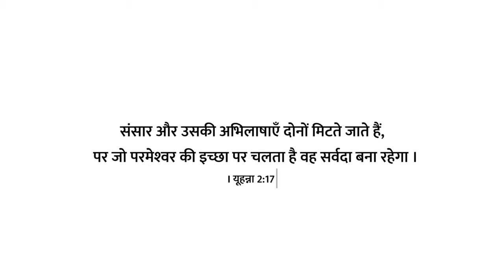TU MEREY DIL KA HAI AZIZ | Hindi Christian Worship Song | The Mathews Family | Filadelfia Music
Filadelfia Music is delighted to release yet another old classic Hindi song. Here at Filadelfia Music we love new songs, but we don’t want to miss out on the beauty and the riches of these old classics also.  As the Bible says in Matt 13:52, the master of a house knows brings out of his treasure what is new and what is old. We encourage you to learn the song and sing your heart out in praise of Jesus.

On a personal note this song ministered tremendous healing to our family as we burst out singing this song after weeks of being under Covid symptoms. All praise to God.

Original Lyrics: Traditional Pakistani, translated by D.T. Niles

Vocals: Shekinah, Suzanna, Sarah, Christy & Paul
Programming, Mixing and Mastering: Shalom Naik
Shoot: Ashish Alex
Video Editing: Dilesh Ahuja
Audio Recorded at Eternity Studios, Udaipur
Sound Engineer: Vinod Vasave
Recorded at Eternity Studios, Udaipur, Rajasthan

1. तू मेरे दिल का है अज़ीज़ या मसीह, या मसीह, या मसीह
तुझ बिन नहीं है कोई चीज़ या मसीह, या मसीह, या मसीह
तू मेरा राजा है यीशु, बचाने वाला सतगुरु
तन-मन और धन का मालिक तू
या मसीह, या मसीह, या मसीह
Tu mere dil ka hai azeez
Ya masih  (3)
Tujh bin nahin hai koee cheez
Ya masih  (3)
Tu mera raaja hai yeeshu, bachaane vaala satguru
Tan-man aur dhan ka maalik tu
Ya masih  (3)

2. हो दौलत दूसरे लोगों की, या मसीह या मसीह, या मसीह
तू सच्ची दौलत है मेरी, या मसीह, या मसीह या मसीह
क्या फ़ायदा होगा सोने से, जो मौत आए मेरे लिए?
पुकारूंगा तब मैं तुझे, या मसीह, या मसीह, या मसीह
Ho daulat doosare logon kee
Ya masih  (3)
Tu sachchee daulat hai meree
Ya masih  (3)
Kya faayda hoga sone se, jo maut aae mere lie?
Pukaaroonga tab main tujhe
Ya masih  (3)

3. रात-दिन तुझी से है बातचीत, या मसीह, या मसीह, या मसीह
या दुआ हो, या गाऊँ गीत, या मसीह, या मसीह, या मसीह
तू सबसे पहले और पीछे, तसल्ली देता है मुझे
तू प्यारा है सब लोगों से, या मसीह, या मसीह, या मसीह
Raat-din tujhee se hai baatcheet
Ya masih (3)
Ya dua ho, ya gaoon geet
Ya masih  (3)
Tu sabase pahale aur peechhe,
Tasallee deta hai mujhe
Tu pyaara hai sab logon se
Ya masih  (3)

 We produce hindi gospel music, hindi Christian worship songs for the glory of God.

Filadelfia Music exists to help you worship God in Spirit and in truth. An arm of the Filadelfia Fellowship Church of India, Filadelfia Music believes that songs help you to worship but worship is more than songs or music, it is a 24/7 lifestyle and so is not to be limited to any space or stage. It is written, "Whatever you do, do all for the glory of God" (1 Cor 10:31). As we do this it becomes our worship and the sound of heaven resounds in our homes and our streets.